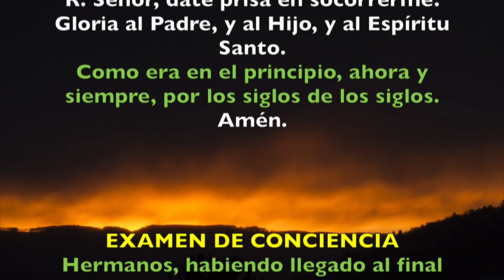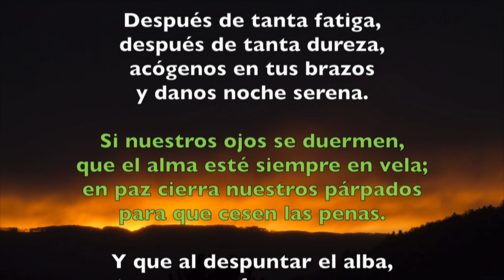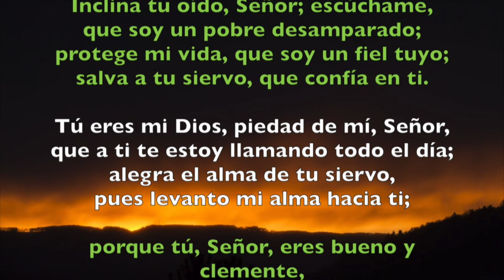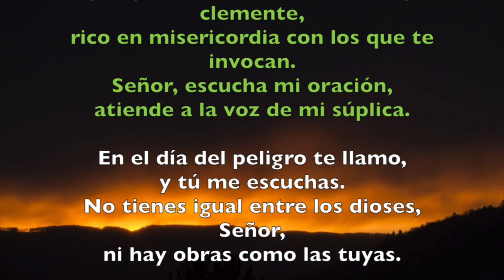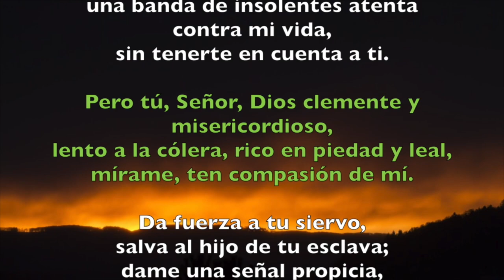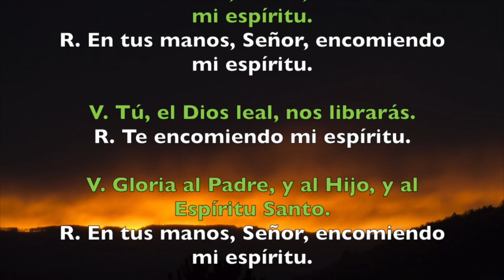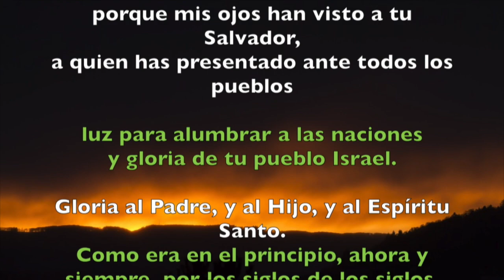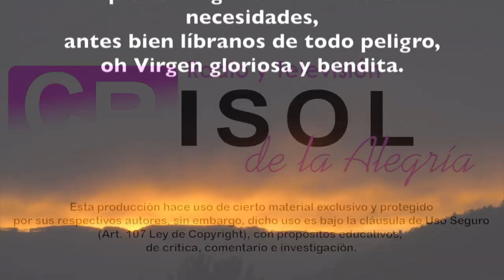Oración de la noche (Completas), LUNES 12 DE NOVIEMBRE 2018 | Padre Sam